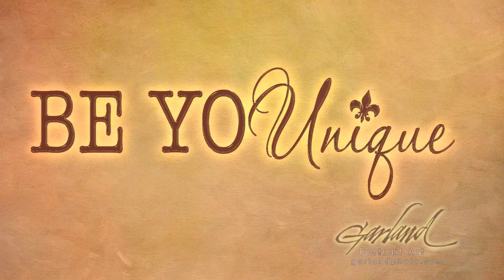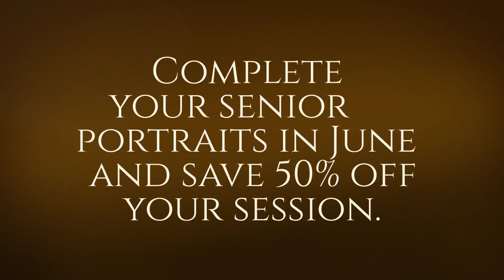Garland Portrait Art - Fun2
For Class of 2018 Seniors using the Class of 2017 Seniors.